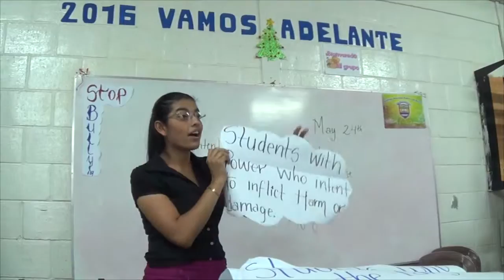REC TELE CLASE